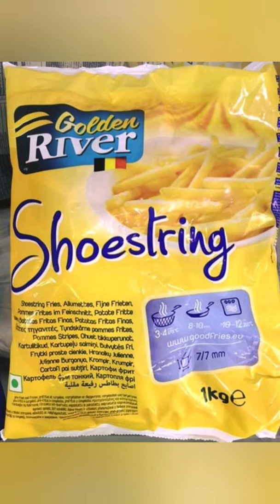Sarap nito😘😘😘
Hello gays alam ko na alam nyo ito kahit sa mga bata ito ang gusto nila. Kong gusto nyo magsimula ng business na kaya sa bulsa pwd nyo ito subukan at sa lalo na sa malapit sa school sa palingke nako patok po ito.
Kong man ang my gusto search nyo lang sa fb.
# rosenie sumagaysay sotelo